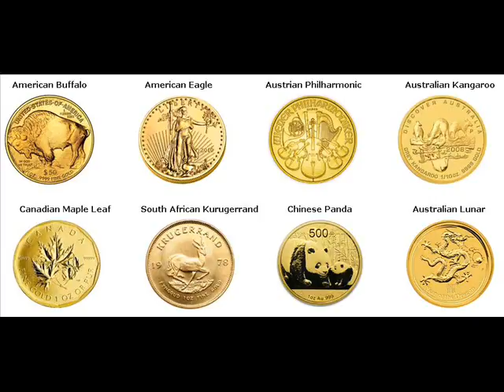Rare Gold Coins For Sale Danville Contra Costa California